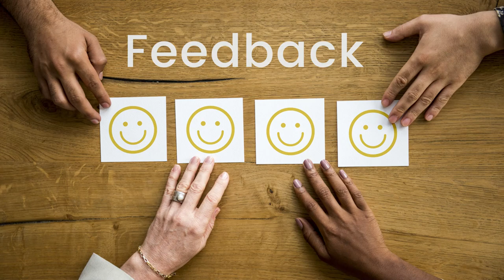बच्चे को Ice Cream खाने की खुशी After Surgery | Dr Sunil Tanvar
इस वीडियो में, Patient अपने ऑपरेशन के बाद के अनुभव और अद्भुत यात्रा को साझा कर रहे हैं। जानें उनके सर्जरी के बाद हुए सुधार के बारे में । इस प्रेरणादायक और जानकारीपूर्ण पेशेंट टेस्टिमोनियल को मिस न करें!